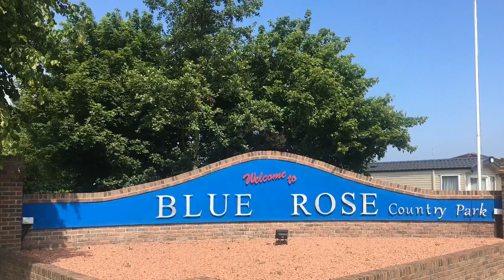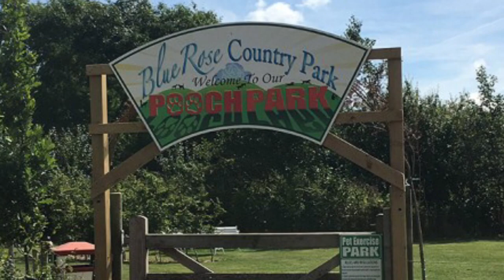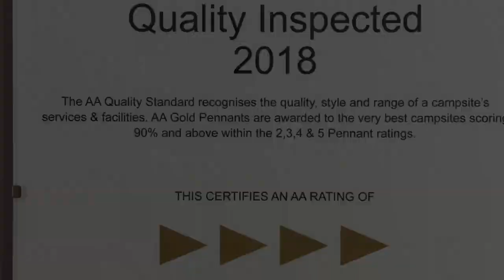Blue Rose Park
Little video about our park